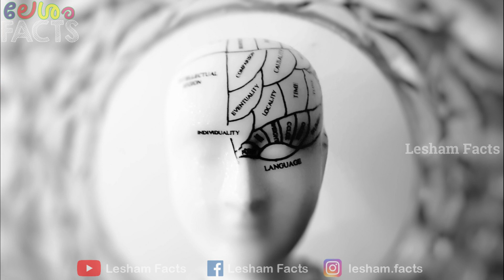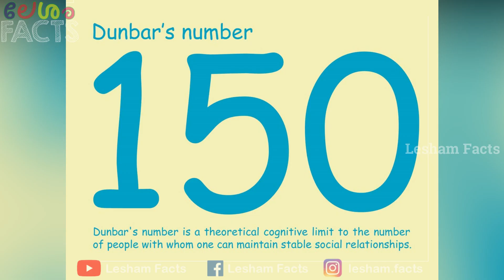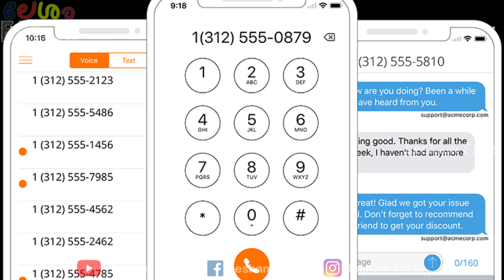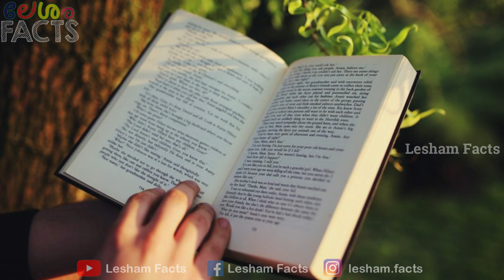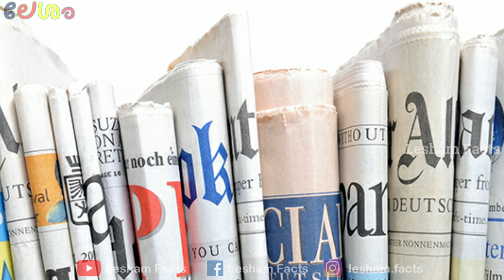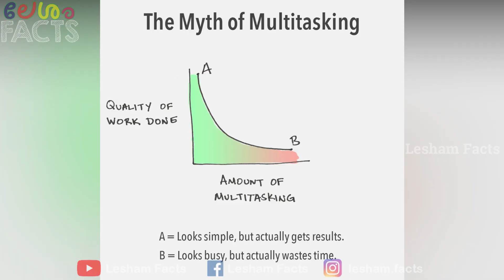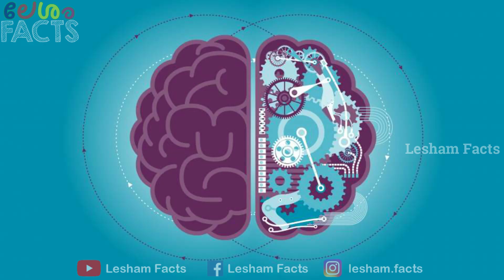നിങ്ങളെ പറ്റി തീർച്ചയായും അറിഞ്ഞിരിക്കേണ്ട മനഃശാസ്ത്ര അറിവുകൾ | Psychological Facts You Must Know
Have a look at the most amazing psychological facts you should know about yourself. Your brain is really a wonder.